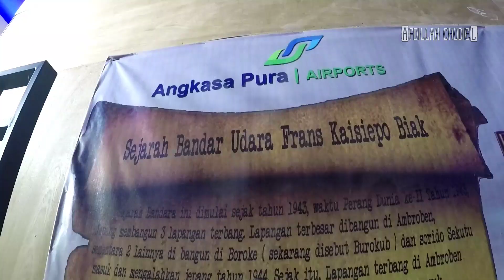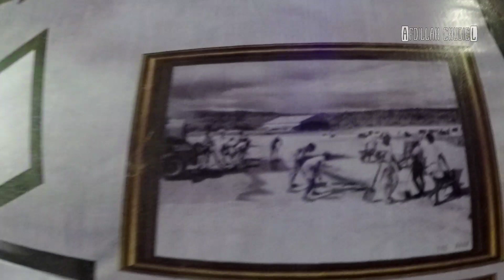Welcome to Biak.. Akhirnya Landing di Biak...!!! Trip Biak part1 (PV-072)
Sebuah petualangan baru di Tanan Papua dimulai, kaki ini sasarannya adalah Pulau Biak, pulau yang terkenal dan memiliki sejarah hebat di masa lalu. Perjalanan ini adalah perjalanan gila dan nekat.. kenapa.?
Yuk.. saksikan rangkaian perjalanan menjelajah pulau biak bersama Afdillah chudiel dan temukan kejutan2 luar biasa yang tidak terduga di Pulau Biak..